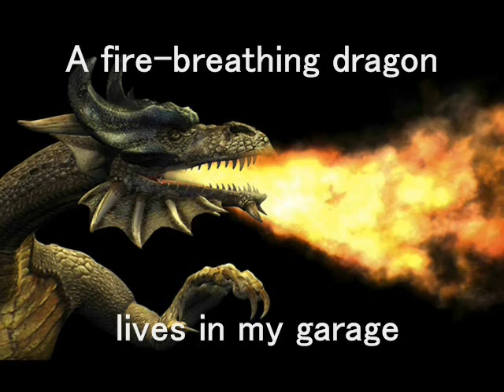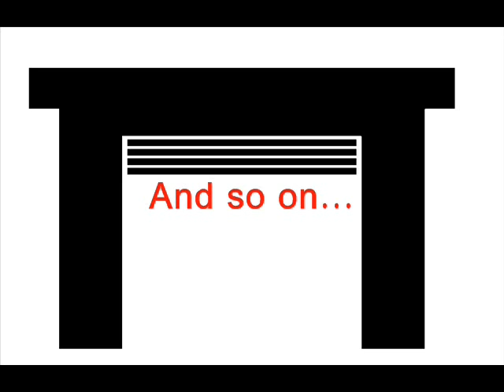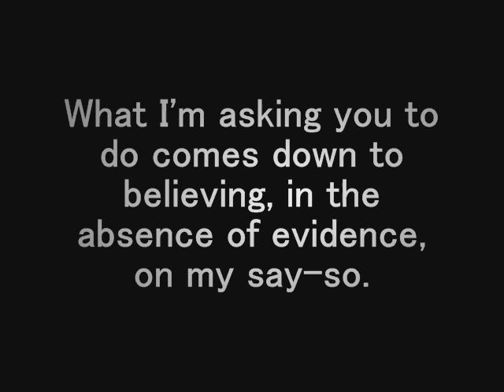The Dragon in my Garage - Carl Sagan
Where does the burden of proof lie? Should we just believe any anecdotal assertion? or are some ideas more valid than others?

A god-in-the-gaps style argument.
Carl Sagan from "The Demon-Haunted World: Science as a Candle in the Dark"

The Dragon In My Garage
by Carl Sagan (Part 1)

"A fire-breathing dragon lives in my garage"

Suppose (I'm following a group therapy approach by the psychologist Richard Franklin) I seriously make such an assertion to you.  Surely you'd want to check it out, see for yourself.  There have been innumerable stories of dragons over the centuries, but no real evidence. What an opportunity!

"Show me," you say.  I lead you to my garage.  You look inside and see a ladder, empty paint cans, an old tricycle -- but no dragon.

"Where's the dragon?" you ask.

"Oh, she's right here," I reply, waving vaguely.  "I neglected to mention that she's an invisible dragon."

You propose spreading flour on the floor of the garage to capture the dragon's footprints.

"Good idea," I say, "but this dragon floats in the air."

Then you'll use an infrared sensor to detect the invisible fire.

"Good idea, but the invisible fire is also heatless."

You'll spray-paint the dragon and make her visible.

"Good idea, but she's an incorporeal dragon and the paint won't stick."  And so on.  I counter every physical test you propose with a special explanation of why it won't work.

Now, what's the difference between an invisible, incorporeal, floating dragon who spits heatless fire and no dragon at all?  If there's no way to disprove my contention, no conceivable experiment that would count against it, what does it mean to say that my dragon exists?  Your inability to invalidate my hypothesis is not at all the same thing as proving it true.  Claims that cannot be tested, assertions immune to disproof are veridically worthless, whatever value they may have in inspiring us or in exciting our sense of wonder.  What I'm asking you to do comes down to believing, in the absence of evidence, on my say-so.